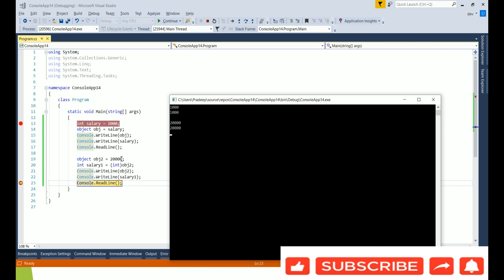What is boxing and unboxing in C# |C# Interview Questions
Hello Friends,
In this video we will discuss about what is boxing and unboxing.

 The process of converting from a value type to a reference type is called boxing. The process of converting from a reference type to a value type is called unboxing.
example code :
class Program

   // boxing value type to reference type
   int salary = 1000;
   object obj = salary;
   Console.WriteLine(obj);
   Console.WriteLine(salary);
   Console.ReadLine();

   //unboxing reference type to value type .
   object obj2 = 20000;
   int salary1 = (int)obj2;
   Console.WriteLine(obj2);
   Console.WriteLine(salary1);
   Console.ReadLine();

Thanks,
Sproutsbrain